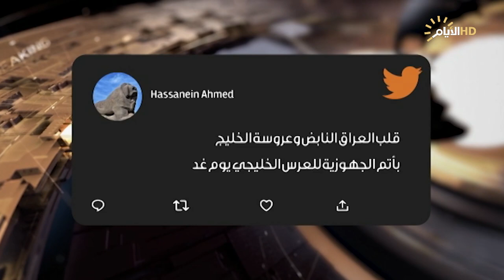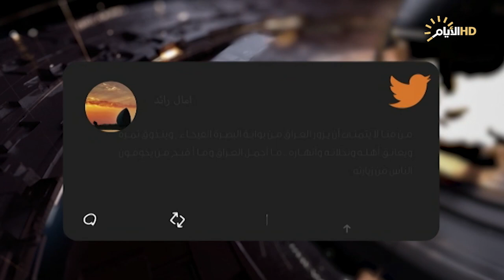حصاد الايام، خليجي 25 في مدينة السندباد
حصاد_الايام مع احمد العنزي
◼️ الملف الاول: جريمة المطار... ادانات قضائية وسياسية
▪️ ستوديو:دكتور أسامة السعيدي/ استاذ العلوم السياسية في جامعة النهرين

▪️ ستوديو: محمد الصحاف /المتحدث بإسم الحراك الشعبي القانوني

◼️ الملف الثاني: بعد طول جفاء.. خليجي 25 في مدينة السندباد
▪️ ستوديو: حيدر عبيد/ مدرب نادي الكرخ